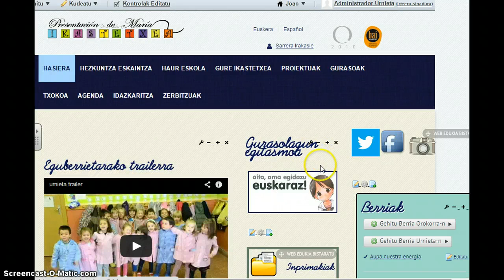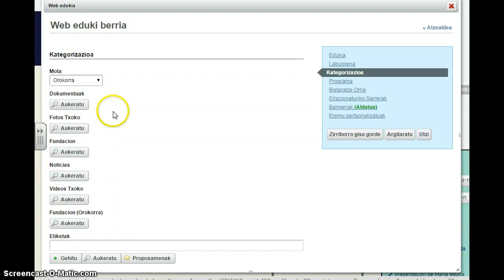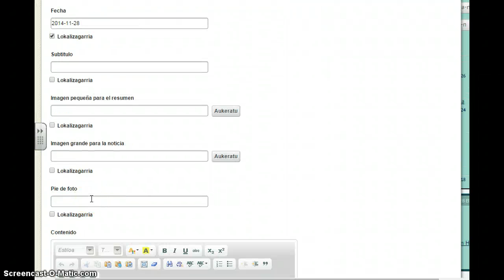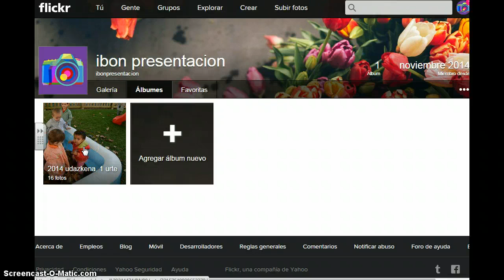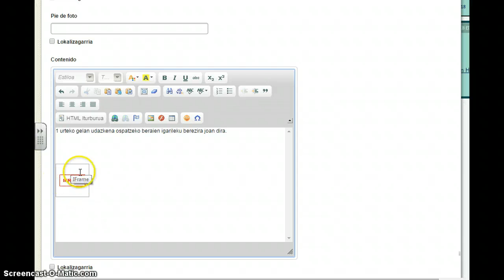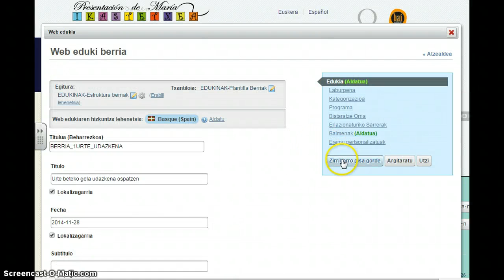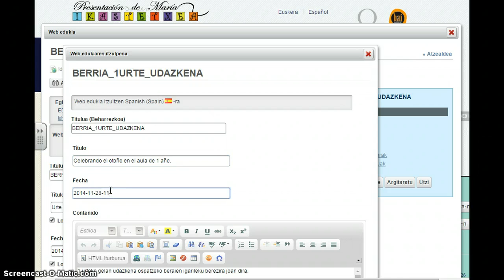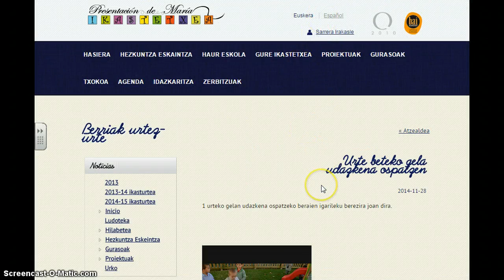gure web orrira berria igo flickr argazkiekin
Nola egin flickrren ditugun argazkiak berri batean sartzeko